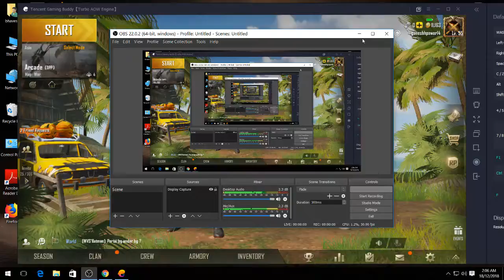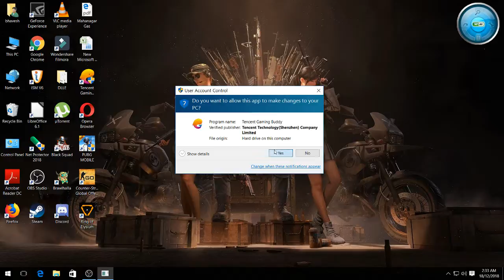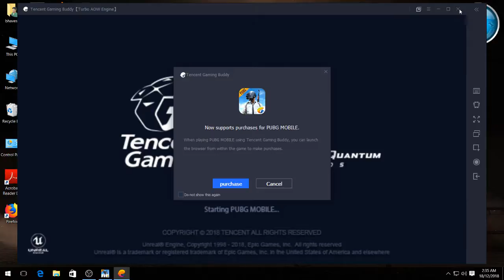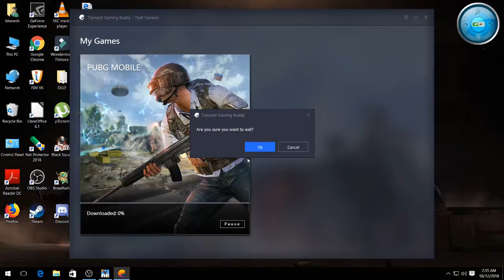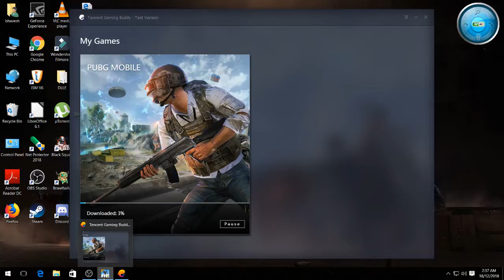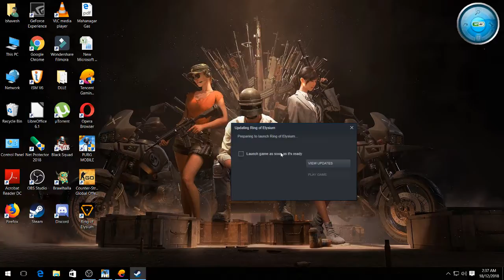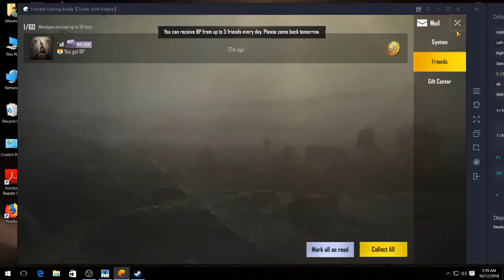enjoy the stream